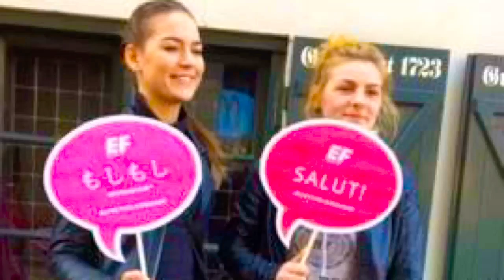LiveTheLanguage Day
EF Language Travel - LiveTheLanguage Day by Julie